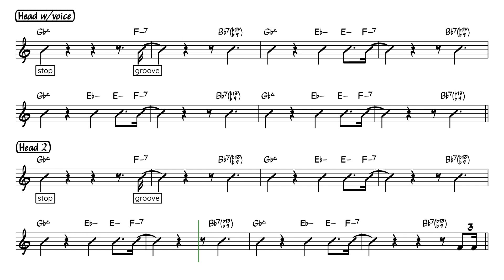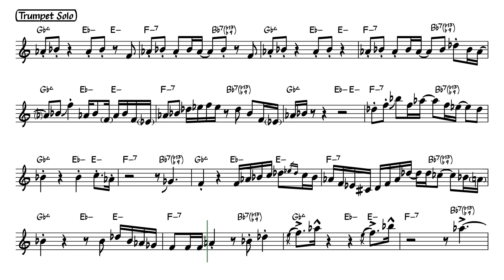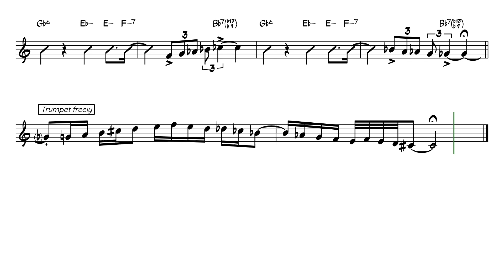Crazy Race (Roy Hargrove) Flute Backing Track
00:00 Start
00:58 Trumpet Solo
01:56 Head Out

Recorded on album "Distracitions" (2006) by ROY HARGROVE

Line-up/Musicians
Bass – Lenny Stallworth, Reggie Washington
Drums – Jason Thomas, Willie Jones III
Guitar – Todd Parsnow
Keyboards – Bobby Sparks, Charles McCampbell
Saxophone – Keith Anderson
Saxophone, Flute – David "Fathead" Newman (tracks: 1 to 6, 8, 10 to 12)
Trumpet, Flugelhorn, Vocals – Roy Hargrove
Vocals, Keyboards – Renee Neufville
Vocals – D'Angelo(track 9)

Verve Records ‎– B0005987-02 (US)